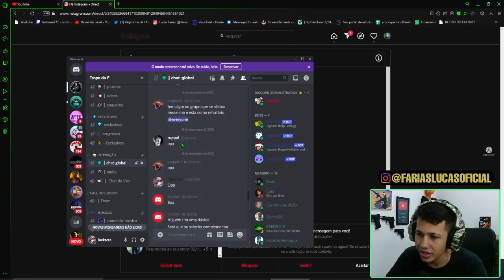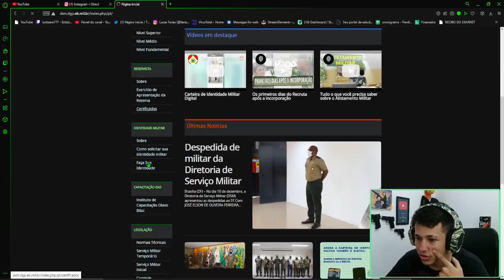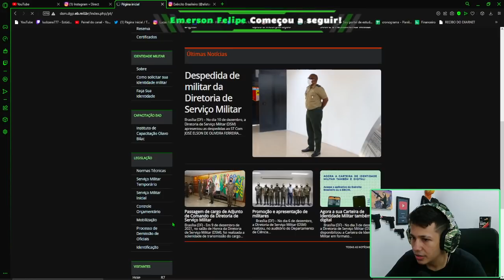ATENÇÃO MUDANÇAS NO SITE do SERVIÇO MILITAR 2022